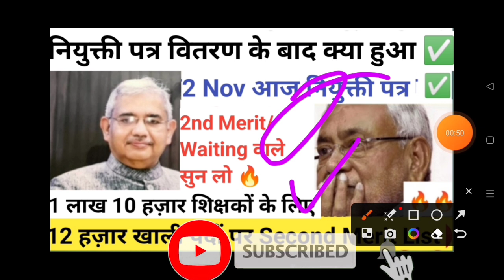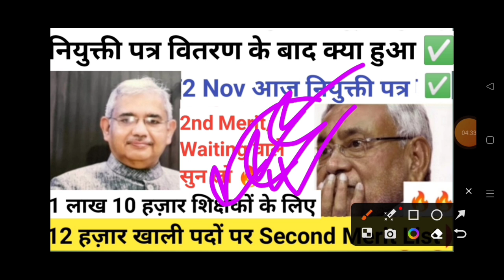नियुक्ती पत्र वितरण के बाद 🎉 2nd Merit List की घोषणा! bpsc tre 2.0 में 40 हजार खाली पद आएगा।।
प्राइमरी में इतना खाली पद 🤔 Absent List ! 2nd Merit List 100% आएगा।।bpsc tre cut off 2023।।

प्राइमरी (1-5) Rejected List जल्द! 20 हज़ार Seat खाली।। 2nd Merit List 100% आना तय।।bpsc tre cut off

क्या Bpsc Tre रद्द होगी ? 2nd Merit List का क्या होगा ।। bpsc tre cut off list 2023।।

प्राइमरी, आज आ सकता 2nd Merit List की मांग !! bpsc tre prt Waiting List,Cut Off ,Score Card !! bpsc

प्राइमरी 2nd List में किसका नाम होगा! 40% Seat खाली! Cut off से ज्यादा Number पे सलेक्शन नहीं।।o

प्राइमरी 100% Seat पर Waiting List 15 नवम्बर से पहले 2nd Merit List घोषित।। bpsc tre cut off 2023।।

प्राइमरी (1-5) waiting list/2nd Merit List तैयार।।bpsc prt में 40% सीट खाली।।bpsc tre merit list

BPSC Tre रिजल्ट्स Cut Off ।। Waiting List में नाम किसका।। 25% खाली Seat Prt में।। bpsc tre results

Bpsc Tre प्राइमरी Results में धांधली 😭 Cut Off High ।। Fail छात्रों का एक रास्ता देखें।। Bpsc Tre